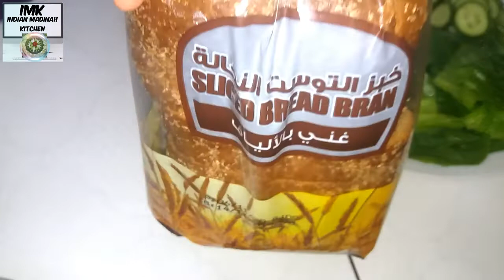Healthy multi layers sandwich for weight loss | Delicious sandwich recipe |INDIAN MADINAH KITCHEN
This is a very healthy sandwich
Very easy to make and beneficial

This is diet sandwich
Very good for weight loss

So please try this recipe and send your feed back

Assalamualekum
Kya hal hain sabke
Ummeed karti hun sab Khairiyat se honge
Allah taala sabko khush rakhe aur sehat wali zindagi ata kare Aameen summa Aameen

Aaj ki meri recipe hai multi layer sandwich jo k bahut zyada mufeed hai

Agar aap sandwich lover hain aur sirf isiliye nahin khate k aapka weight badh jayega
To yeh recipe khas aapke liye hai
 jo healthy hone k saathh saathh aapke wazan ko bhi badhne nahin dega
Balki jo log wazan kam karna chahte hain unke liye bahut faydemand hai
Agar aap ek hufte tak sirf  isi ko khayenge
Halki fulki exercise k saathh to in shaa Allah aapka weight 2 kg tak kam ho jayega
Ismen chicken
Eggs aur salad hai aur green chatni hai dahi k saathh

To zaroor try kijiye is recipe ko

Aur is video ko dekhne ka bahut shukriya

Multi layers sandwich   healthy sandwich weight loss sandwich egg sandwich chicken sandwich grilled chicken sandwich healthy sandwich for weight loss